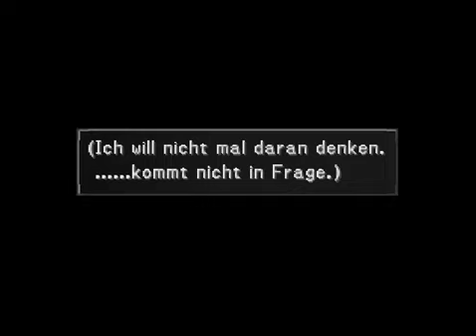Final Fantasy VIII - German# Part 41 Kommandeur Squall